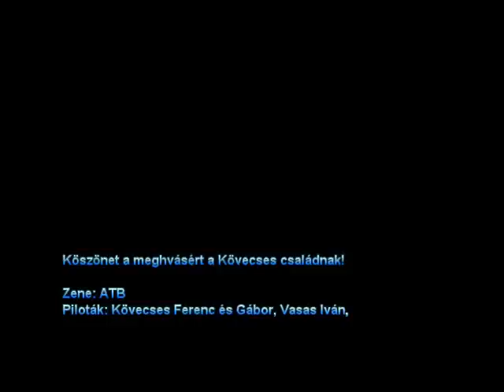Nagydorog 2008.06.15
Vasárnapi repülés Nagydorogon